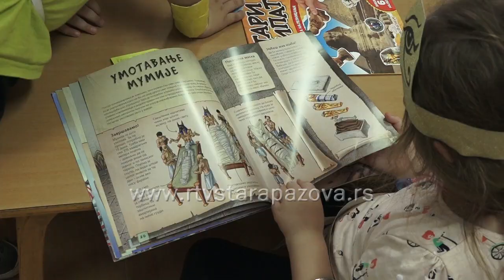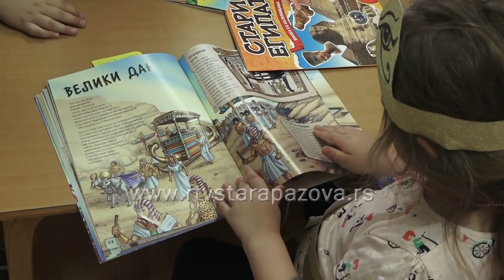Stari Egipat stigao u vojački vrtić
Jedna od aktivnosti koju deca najviše vole jeste maskenbal.  Kroz maskenbal deca iskazuju svoju maštu i kreativnost, ali je isto tako ovo idealan događaj za druženje sa drugom decom.. Kostimi, šarenilo i upoznavanje sa drevnom civilizacijom Egipta projekat je koji se u Vojačkom vrtiću realizuje prethodna četiri meseca.